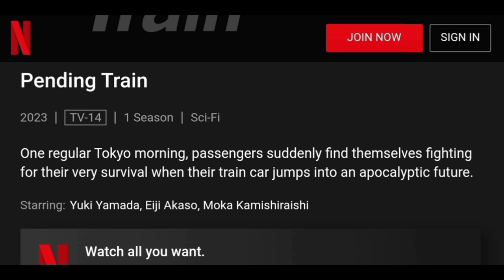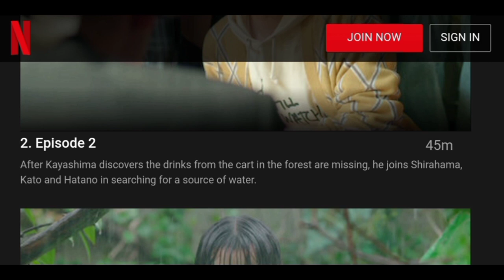Pending Train - A Rapture Cover Up!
The devil has crafted an assortment of lies to give to each according to their understanding in order to explain away the Biblical Rapture event. For those who do not believe in alien abductions, he will sell you the idea it was a rift in time, or possibly a dimensional portal. He may even have a few tricks in his bag that we haven't heard of yet. The Bible says be sober and be vigilant because your adversary the devil roams about like a lion seeking whom he may devour. Jesus said he is the father of lies, and he will deceive anyone not grounded in truth, in the word of God, because the serpent is crafty and has studied man for thousands of years. Like an expert hunter he deceives each according to their understanding and level of knowledge and personal perspectives, and by repetition and predictive programming he plants seeds of deception that will sprout and bloom in the minds of the masses when the time comes. If you are not grounded in the word of truth today, you will soon fall for a lie from the serpent. If Satan could deceive and lead astray one third of the angels of God, then he can deceive you as well.

1 Corinthians 15:51-55 KJV — Behold, I shew you a mystery; We shall not all sleep, but we shall all be changed, In a moment, in the twinkling of an eye, at the last trump: for the trumpet shall sound, and the dead shall be raised incorruptible, and we shall be changed. For this corruptible must put on incorruption, and this mortal must put on immortality. So when this corruptible shall have put on incorruption, and this mortal shall have put on immortality, then shall be brought to pass the saying that is written, Death is swallowed up in victory. O death, where is thy sting? O grave, where is thy victory?